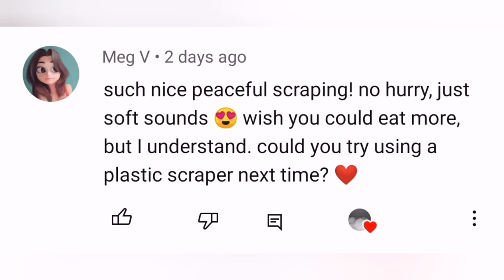plastic freezer frost scraper 👌😍❤️